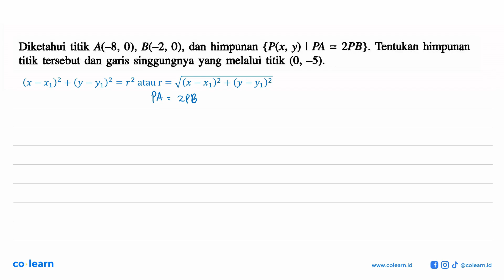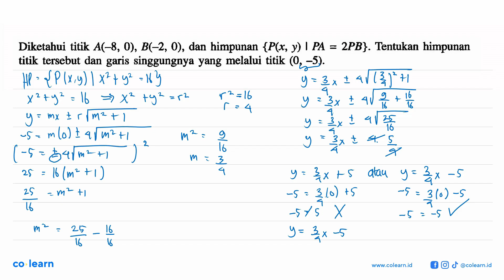Diketahui titik A(-8, 0), B-2, 0), dan himpunan {P(x, y) | PA 2PB}. Tentukan himpunan = titik ter...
Diketahui titik A(-8, 0), B-2, 0), dan himpunan {P(x, y) | PA 2PB}. Tentukan himpunan = titik tersebut dan garis singgungnya yang melalui titik (0, -5)

Topik atau Materi: Garis Singgung Lingkaran - Persamaan Lingkaran dan Irisan Dua Lingkaran - GEOMETRI ANALITIK - Matematika Kelas 11 SMA - K-13 revisi

Sumber Soal: Matematika kelas 11 K-13 revisi, KMN 2018 , Erlangga

00:00 : Bedah Soal
01:00 : Konsep, rumus dan pengertian Garis Singgung Lingkaran
01:18 : Langkah penyelesaian soal
08:07 : Jawaban akhir
08:37 : Penutup